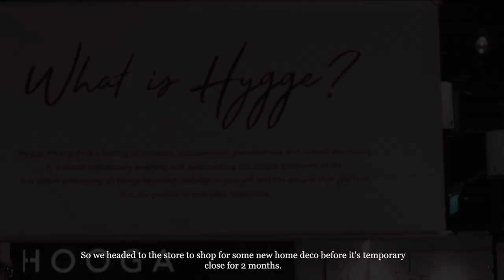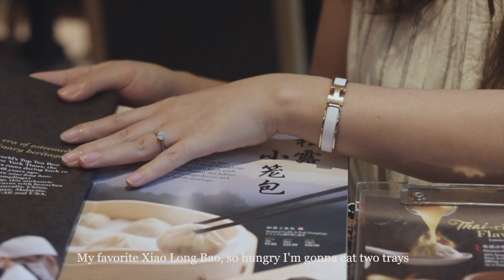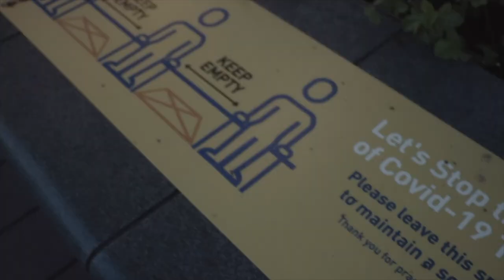A day before Circuit Breaker started. Vlog home decor shopping l Last dine in meal : Xiao Long Bao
Hey everyone,
Another vlog from April l Before Circuit breaker started in Singapore.

Hope you guys enjoy this video and have a great day ahead!